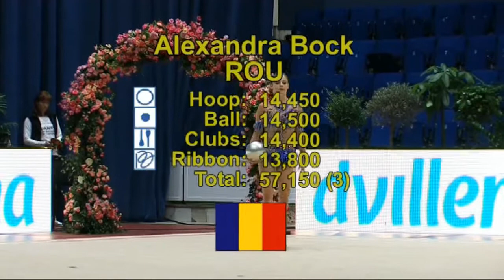Alexandra Bock (ROU) - Senior 03 - Irina Deleanu Cup Bucharest 2016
Rhythmic Gymnastics Grand-Prix Bucharest 2016